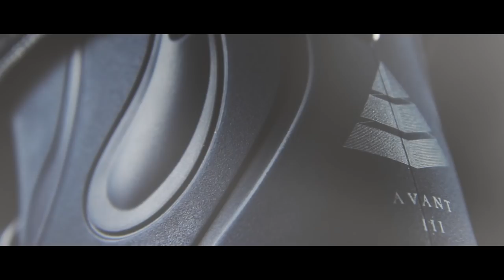THE XSJADO MOVIE - JC ROWE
The Xsjado Skate Company presents a film by Paul John. " THE XSJADO VIDEO " Starring Chris Farmer , Jeff Stockwell , Ben Schwab , Jc Rowe , Paul John , Dustin Werbeski , Victor Galicia , Kevin Yee , Lee Martin , Mike Obedoza , Marcus Benavides.
Filmed by: Brandon Negrete , Nick Rother , Paul John
Edited by: Paul John